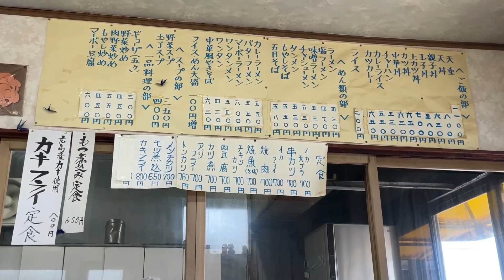【橋本屋食堂/伊藤パン 岩槻工場直売店】昭和レトロ┃スーパースポーツ950S┃DUCATI SuperSport950S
スーパースポーツ950Sで伊藤パン 岩槻工場直売店に行ってパンを購入し、その後、橋本屋食堂に行ってメンチカツ定食を食べて、舎人公園でパンを食べた動画です。

00:00 オープニング・伊藤パン 岩槻工場直売店へ
00:51 伊藤パン 岩槻工場直売店でパンを購入
02:34 橋本屋食堂の店内へ
03:28 メンチカツ定食
04:47 お店の横の駐車場で撮影
06:18 舎人公園に到着
07:00 子どもたちがバスケを
07:21 西園のあずま屋で休憩・パンを食べる
07:59 帰ります